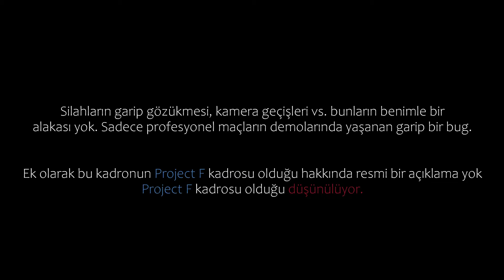minecraftenjoy vs JANO (ESEA League EU Advanced S49 Qualifier)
Bundan önce 3 maç daha yaptılar üçünü de kazandılar

space soldiers
space soldiers forma
space soldiers sticker
space soldiers kadro
space soldiers neden dağıldı
space soldiers logo
space soldiers major
space soldiers kurucusu
bünyamin aydın space soldiers
space soldiers wallpaper
space soldiers dünya şampiyonu
space soldiers başarıları
space soldiers boston 2018
space soldiers boston 2018 holo
sticker space soldiers (holo) boston 2018
space soldiers (holo) boston 2018
space soldiers cs go
space soldiers costume
space soldiers g2 cobblestone
csgo space soldiers sticker
cs go space soldiers sticker
csgo in space soldiers
space soldiers çıkartma
çıkartma space soldiers londra 2018
çıkartma space soldiers boston 2018
despe space soldiers
dead space soldiers
space soldiers ekşi
space soldiers esl pro league
ex space soldiers
eski space soldiers takımı
eski space soldiers
space soldiers forma sahibinden
space soldiers forma dolap
space soldiers final
space soldiers photo
space soldiers film
fnatic space soldiers
space force soldiers
space soldiers graffiti
space soldiers oyuncuları
space soldiers şampiyon
space soldiers hltv
space soldiers holo
space soldiers (holo) london 2018
space soldiers hangi ülkenin
hltv space soldiers
space soldiers jersey
space soldiers kazandığı turnuvalar
space soldiers kimdir
space soldiers sahibi kim
space soldiers liquipedia
space soldiers london 2018
space soldiers londra 2018
space soldiers forma letgo
space soldiers majer
space soldiers maj3r
space soldiers major kazandı mı
space soldiers movie
space marine soldiers
space soldiers ngin
space soldiers nedir
paz cs2
paz
paz ngin
paz cs go
paz cs2 oynuyor
paz vertigo
paz xantares
paz hardstlye
emstar cs2
paz eternal fire
paz cs2 takımı
paz yeni cs2 takımı
paz nerede
paz 2024'de nasıl oynuyor
paz nasıl oynuyor
paz cs'yi bıraktı mı
paz valorant
cyber cs2
calyx csgo
fabre cs go
maj3r cs go
calyx cs go
eternal fire
xantares csgo
cs2
xantares cs go
extra
majer
maj3r
calyx
eternal fire csgo
eternal fire hile
root eternal fire
eternalfire cs go
eternal fire vlog
eternal fire imorr
eternal fire major
eternal fire cs go
özgür eker
eternal fire izliyor
eternal
soulfly
soulfly cs2
caner kesici
caner soulfly kesici
project f